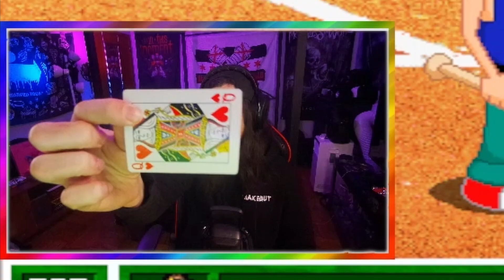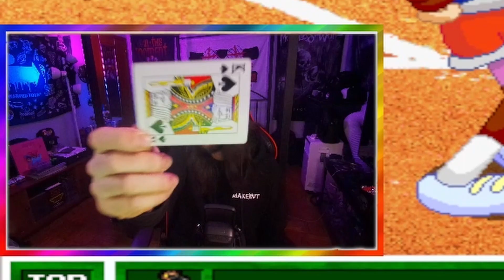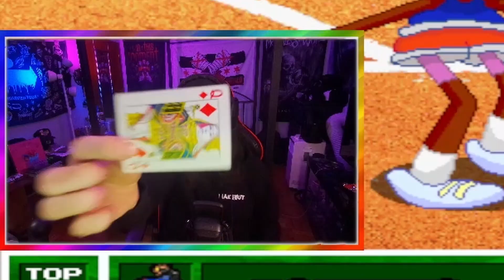SECRET Backyard Baseball Character Unlocked!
Backyard Baseball 2003 challenge gameplay & funny moments! The ALL IN challenge! We have a deck of cards every backyard kids name is on a card. We shuffle the deck and pull cards till we have a full team! We also have face cards which means we pick a pro. Donaters get to pick a pro during the live stream. There is also a custom character card. If thats pulled we have ace - 10 to determine the stats. Then when we play we have kings, gueens, jacks and jokers. That means power, line drive, grounder, bunt. We pull one for each batter and we must use that hit. This challenge is random and wild!

Including my reactions and commentary! Hitting the thumbs up button and commenting is always highly appreciated. It truly helps a lot!

Link to my playlists where you can find all of my Backyard Baseball videos and more!

If you would like to donate to me you're helping out a small content creator and it is so highly appreciated! Please tell me who you are, leave a comment on it or tell me why you're sending it. I will give you a shout out in one of my upcoming videos or live streams!